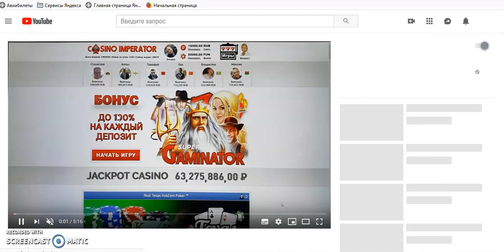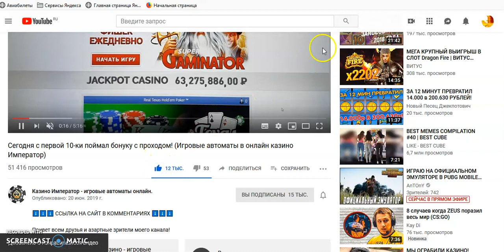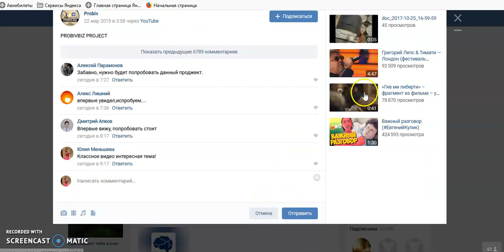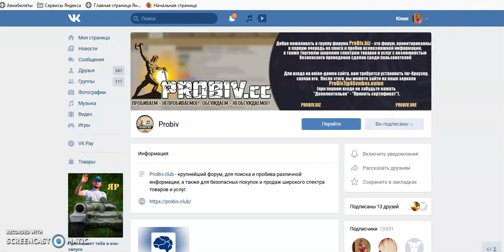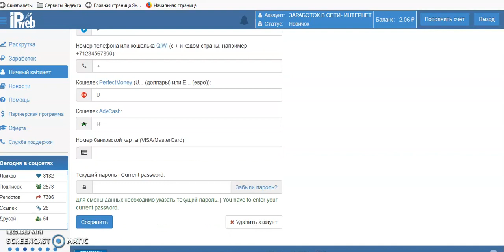НОВЫЙ ЗАРАБОТОК В ИНТЕРНЕТЕ 2021 БЕЗ ВЛОЖЕНИЙ 50 РУБЛЕЙ В ЧАС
НОВЫЙ ЗАРАБОТОК В ИНТЕРНЕТЕ 2021 БЕЗ ВЛОЖЕНИЙ 50 РУБЛЕЙ В ЧАС Перейти на сайт